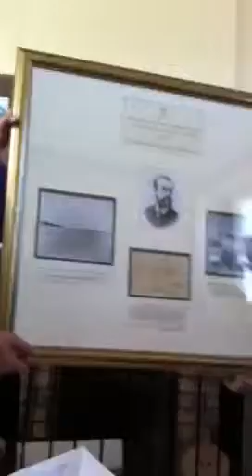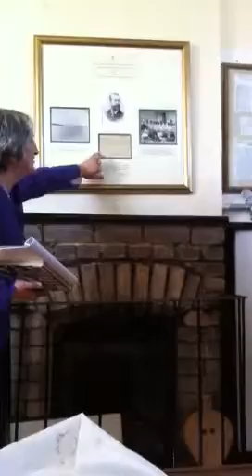The Monaco Valentia connection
Donation to Valentia heritage from Monacan royal family of photo montage of prince albert I expedition from 1882